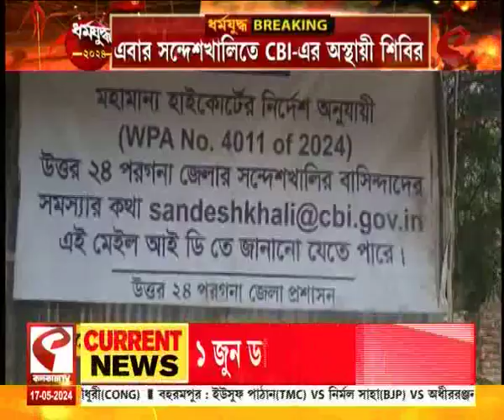Sandeshkhali | এবার সন্দেশখালিতে CBI-এর অস্থায়ী শিবির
এবার সন্দেশখালিতে CBI-এর অস্থায়ী শিবির

website link for this copy :
@Kolkata Tv